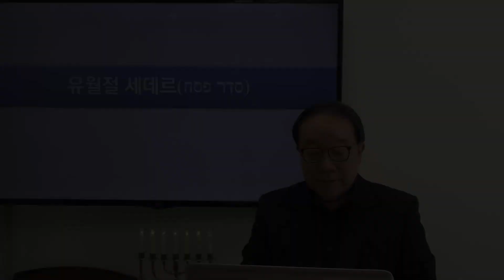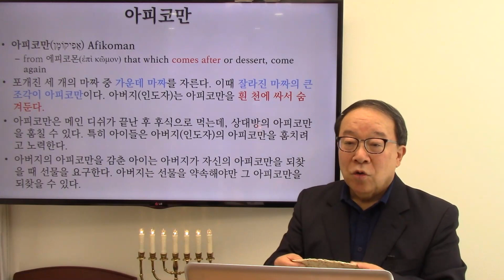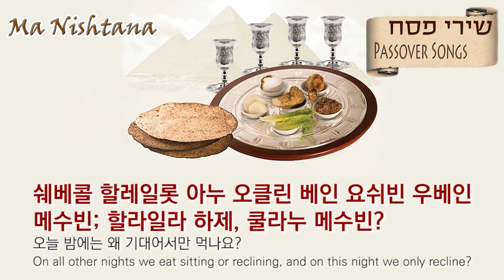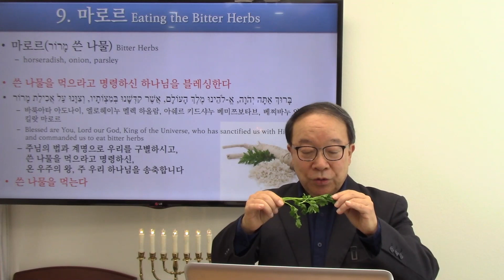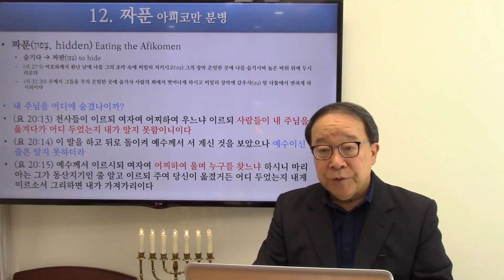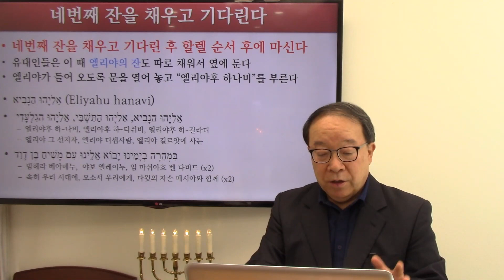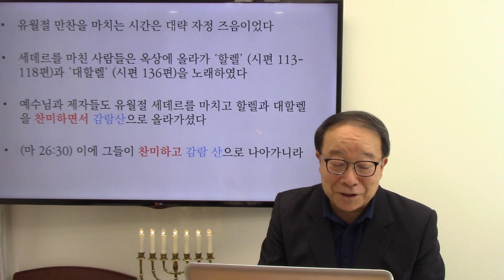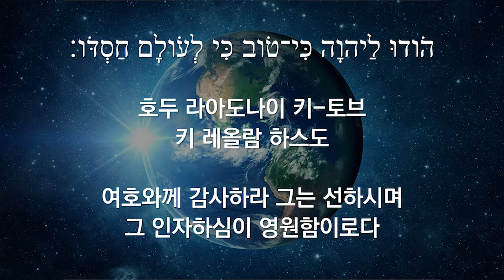유월절 만찬 어떻게 하지? 유월절 세데르 실제, 유월절 세데르 총정리, 유월절 만찬에서 발견한 예수님, 유월절 만찬 실제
헌금 안내 | KEB하나은행 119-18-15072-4